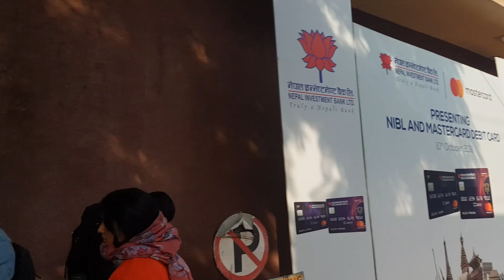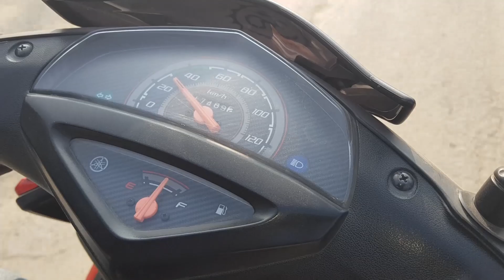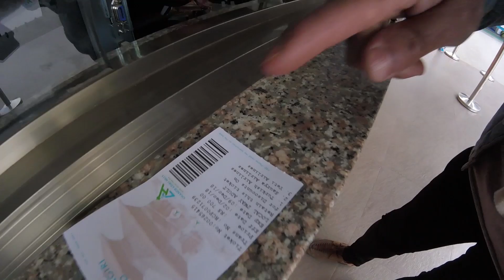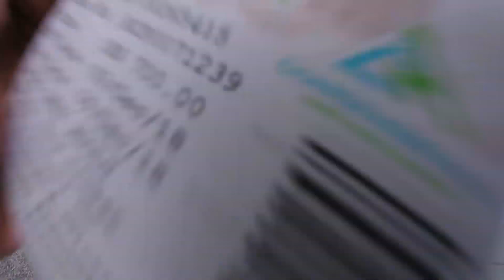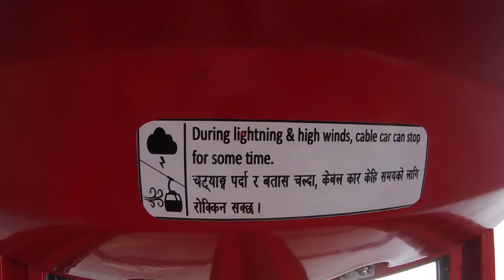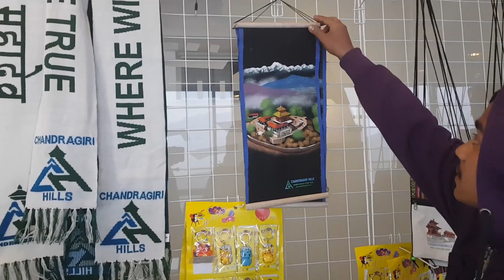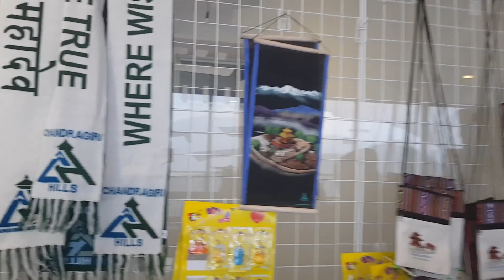Chandragiri Hills with Australian Vlogger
HTB = HAKU THE BLACK
Dhokha Dine = Gunjan Chitte